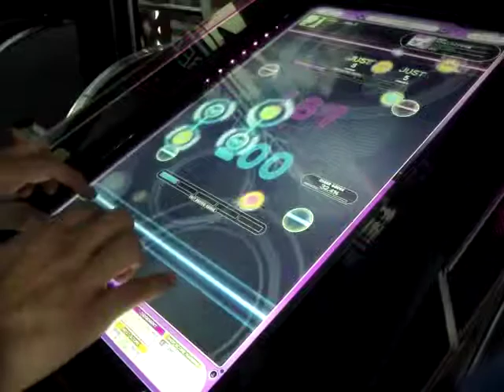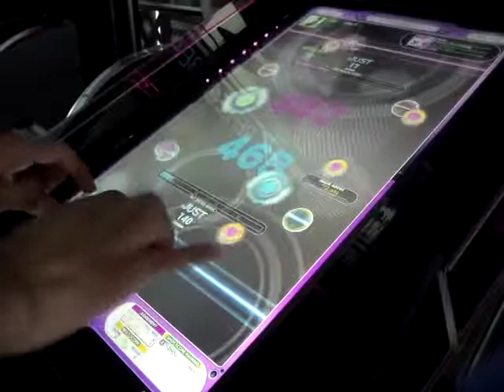REFLEC BEAT groovin'!! Snow Eagle (BASIC)